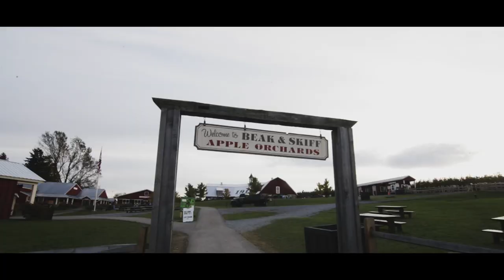Things to do in Syracuse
We spent a weekend discovering some of the secrets of Syracuse with our good friend and award-winning travel photographer Chase Guttman. From mountain biking, apple picking and a trip to the vineyard you can explore Chase's full 3 day itinerary @

Filmed by:
Chase Guttman
Chris Daus
Tay Lotte
Kevin Rieck

Photography by:
Katie Reahl